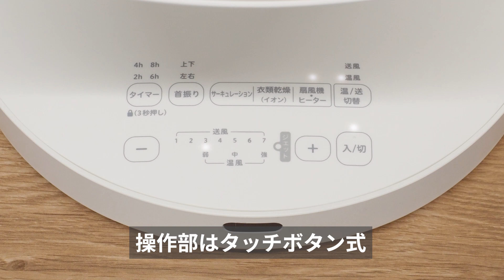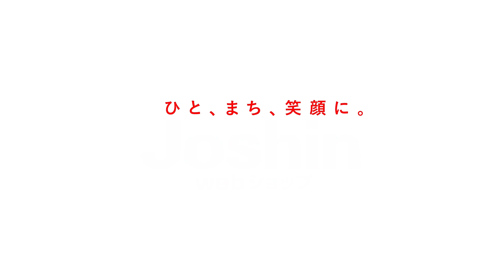1台4役！シロカ『ポカクール』の風量や音の強さを確かめてみた｜Joshin 試用レポート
シロカの『ポカクール』は扇風機、ヒーター、衣類乾燥、サーキュレーション機能を搭載した1台4役のサーキュレーター。
ポカクールなら部屋を家電で圧迫することなく、1年中1台だけで良くなるのだ！

動画では、外観、風量、静音性などが確認できます。
↓詳しくは試用レポートをご覧ください
0:00　外観
0:24　本体の重さ
0:29　操作部
0:36　音のチェック
1:17　風量チェック
1:38　首振り機能